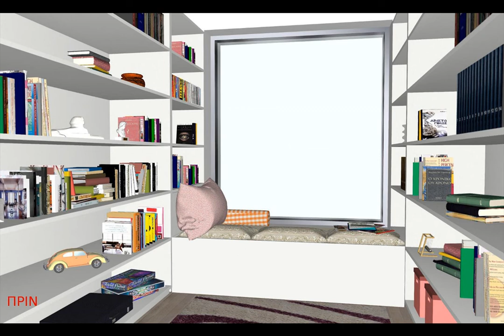3D Render - Before & After